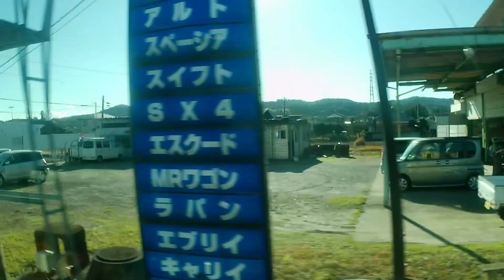JR東日本 久留里線 キハE130-107 木更津駅から上総亀山駅 車窓 （2022/12/24）